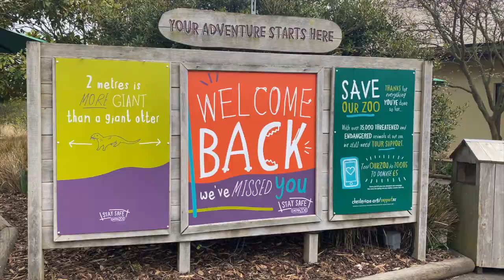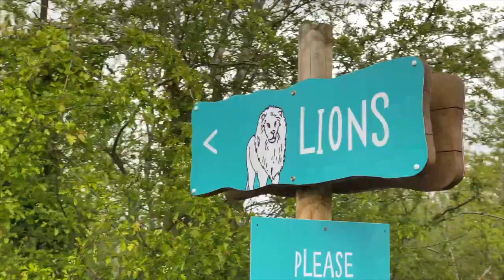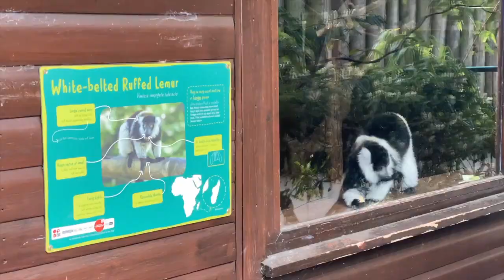Chester Zoo | April 2021 | The Millie Mouse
We took a very quick trip out to the Zoo and saw some Ring-Tailed Lemurs playing outside!
Member Trip No.2

"Dwarf Mongoose" Thumbnail & Outro Photo Credit: Phoebe Belle Photography